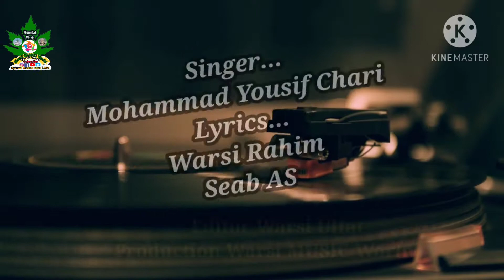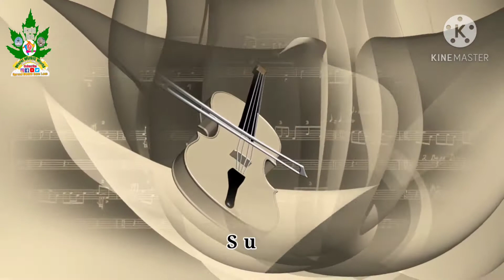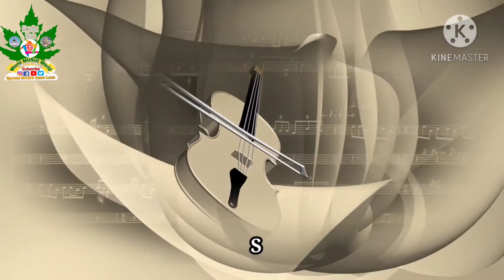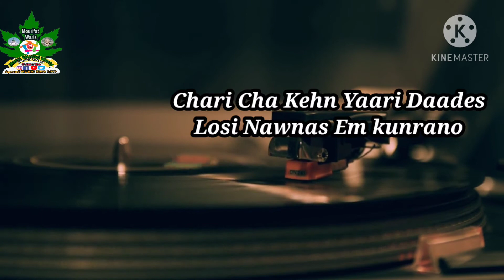Chari Cha Kehn Yaari Dades Losenav Neas Kunranoo 𝐌𝐨𝐡𝐚𝐦𝐦𝐚𝐝 𝐘𝐨𝐮𝐬𝐢𝐟 𝐂𝐡𝐚𝐫𝐢 𝐋𝐲𝐫𝐢𝐜𝐬..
Kashmiri Sufi Songs,Kashmiri Sufi music,kashmirisongs,warsirahim,warsirahimsoab,warsimusicworld |𝐍𝐞𝐰 |𝐆𝐚𝐳𝐞𝐥𝐥𝐞 |𝐁𝐲 |𝐌𝐨𝐡𝐚𝐦𝐦𝐚𝐝 |𝐘𝐨𝐮𝐬𝐢𝐟 |𝐂𝐡𝐚𝐫𝐢
𝐋𝐲𝐫𝐢𝐜𝐬...𝐖𝐚𝐫𝐬𝐢 𝐑𝐚𝐡𝐢𝐦 𝐒𝐚𝐡𝐚𝐛 𝐀𝐒
𝐄𝐝𝐢𝐭𝐨𝐫...𝐖𝐚𝐫𝐬𝐢 𝐔𝐥𝐟𝐚𝐭

𝐏𝐫𝐨𝐝𝐮𝐜𝐭𝐢𝐨𝐧 𝐖𝐚𝐫𝐬𝐢 𝐌𝐔𝐒𝐈𝐂 𝐖𝐨𝐫𝐥𝐝 🌎